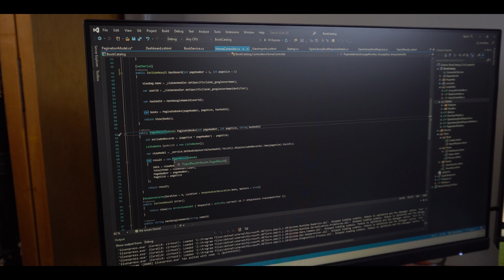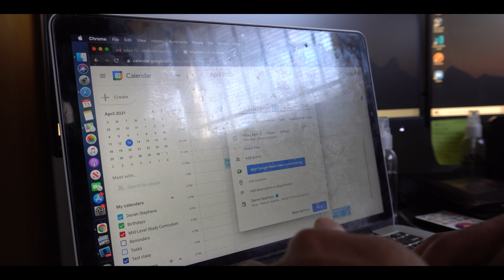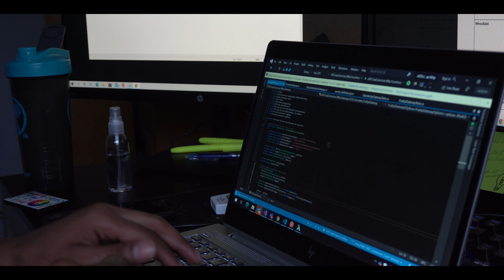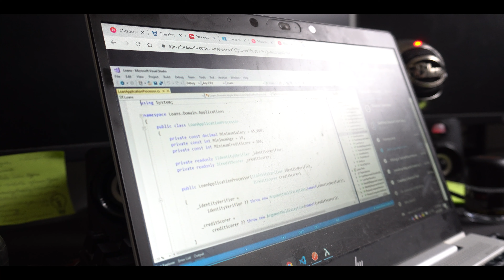A Week In The Life of A Software Engineer (Working from home)